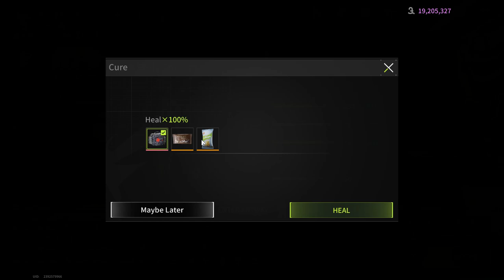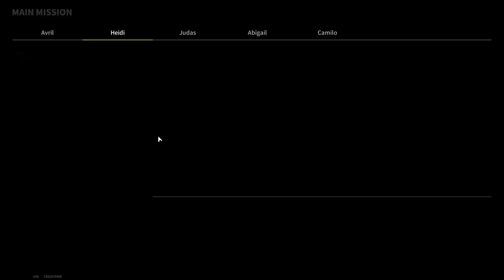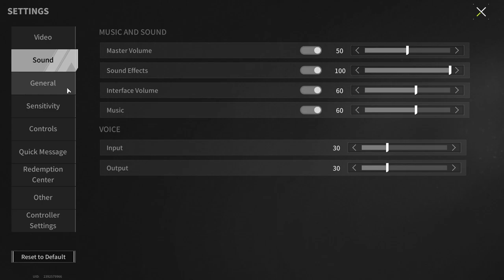RP-16 "Evil Santa" - There Are Enough Cartridges For Everyone - Lost Light